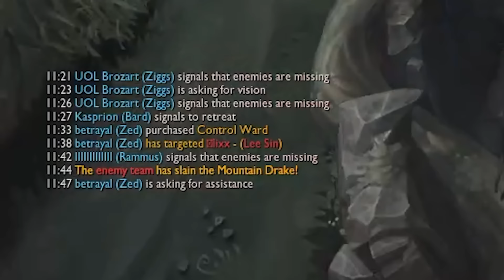¡TENGO QUE PROBAR ESTO! Twisted fate AD TOP está ROTÍSIMO | Werlyb